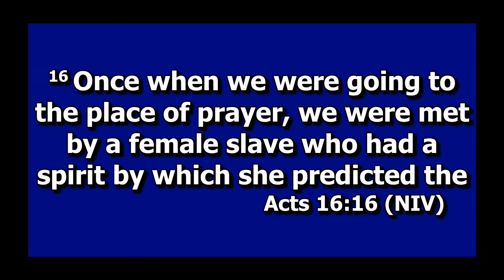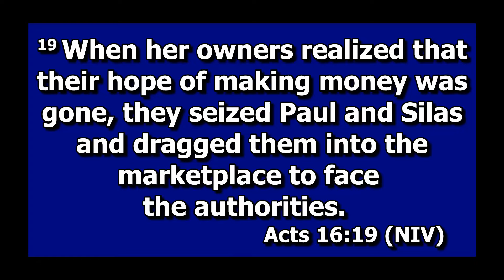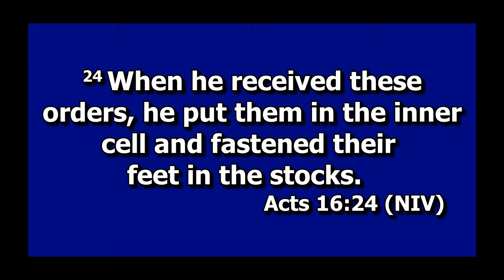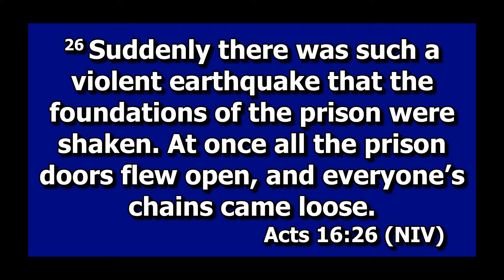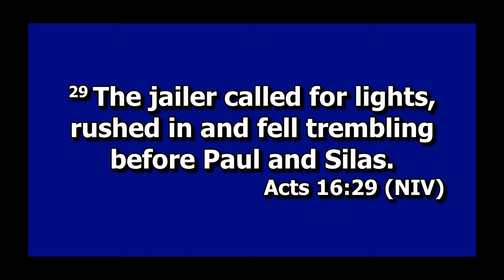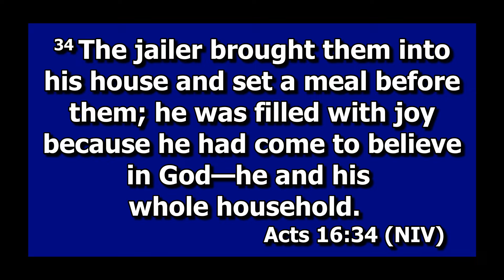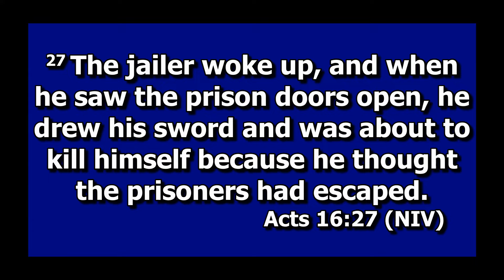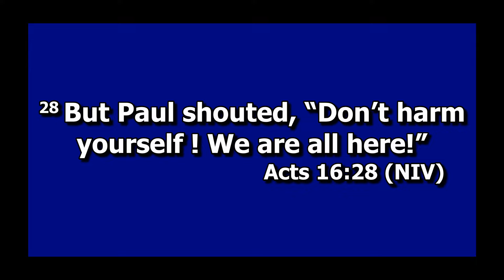New Prospect Praise and Worship Service April 14, 2024 - 11am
New Prospect Baptist, welcomes you to Sunday Morning Service as Pastor Damon Lynch III brings the word!!! We invite you to share this worship service with your friends & family. Like this worship service.

New Prospect Baptist Church
1580 Summit Road
Cincinnati, Ohio 45237

Building a Healthy Community One Family at a Time through Worship, Word, Witness & Work